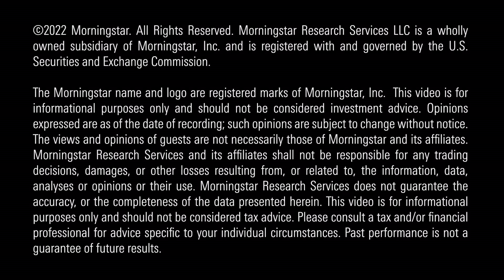5 Risks to Market Outlook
Inflation and interest rates and other things to keep your eye on.

0:00 Introduction
0:18 Inflation expectations
1:08 Stock and bond market expectations
4:03 Slowing economic growth
5:00 Tightening monetary policy
8:02 Geopolitical risks